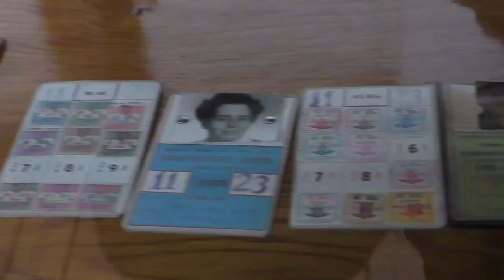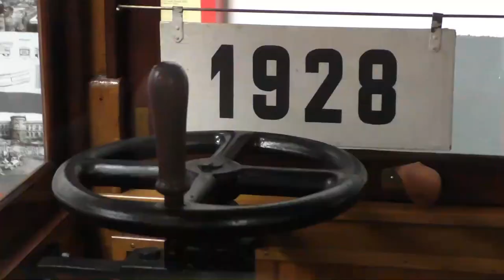Pokladní vůz | AK 2020 v Muzeu MHD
Náhled do historie prodeje jízdenek nás dovede až k pokladnímu vozu, který od první republiky stával na vytížených konečných, ať už na odstavné koleji, či dokonce mimo koleje.